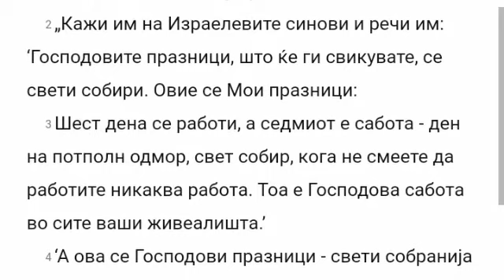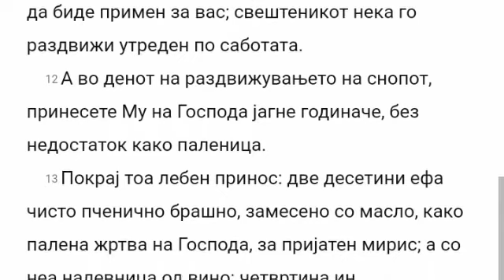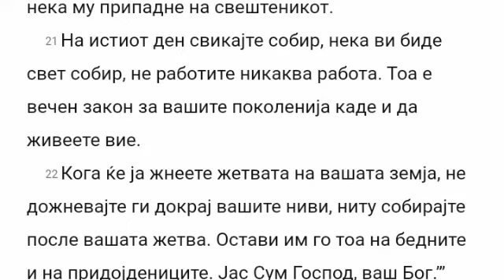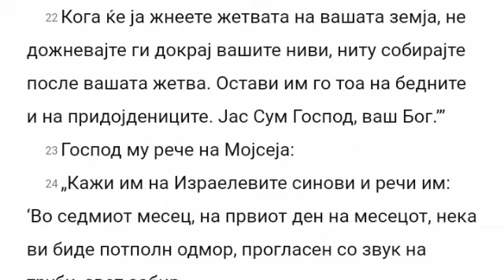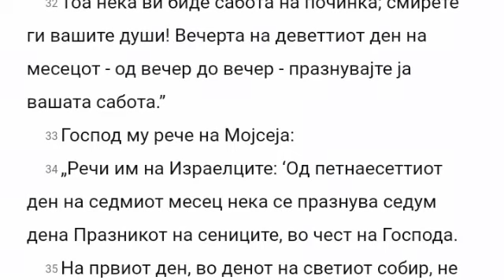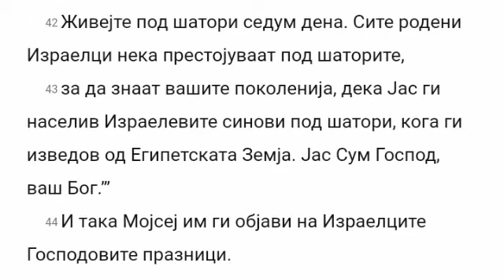Biblija na Makedonski - Levit 23